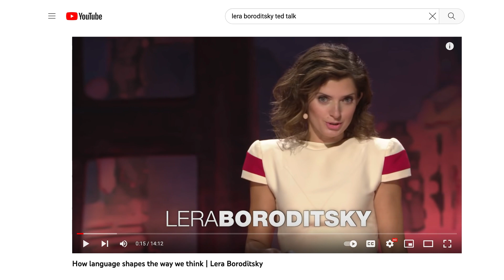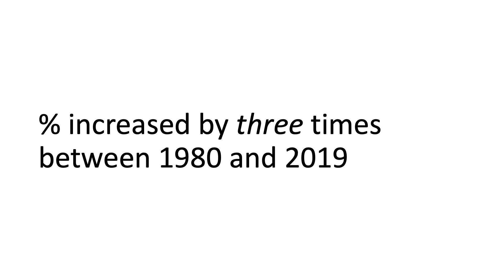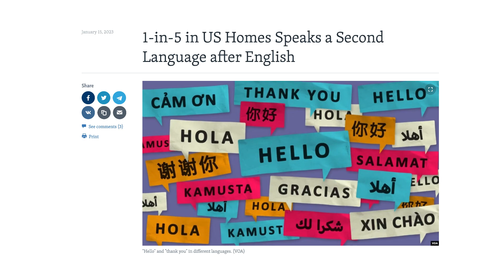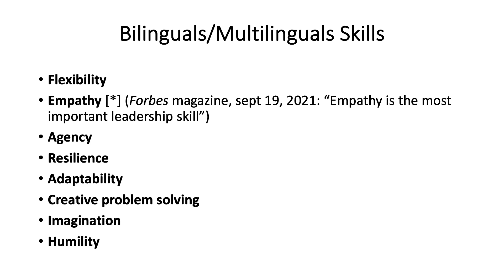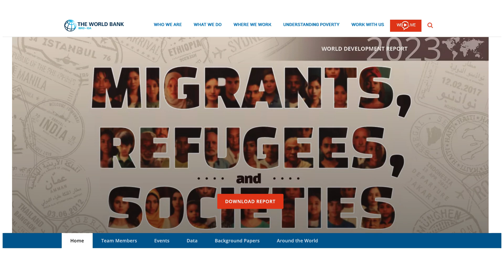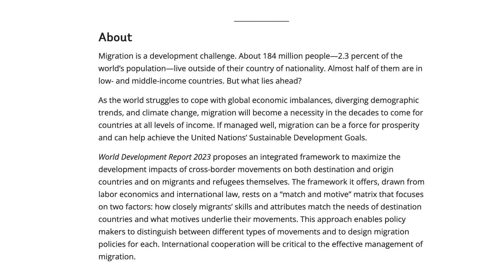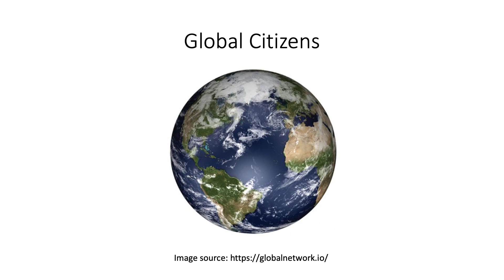The Importance Of Having An Accent! | Hilda Chacón | TEDxNazarethUniversity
Exploring the importance of having an accent; ergo, the importance of learning other languages in order to become a true global citizen. There is no global understanding if we do not dare to cross the border within ourselves. Dr. Chacón is a professor of Spanish and Latin American cultures and literature. She has a background as a journalist and has served as a TV producer in her native country (Costa Rica).

She completed her Ph.D. in Latin American literatures and cultures at The Ohio State University. This talk was given at a TEDx event using the TED conference format but independently organized by a local community.